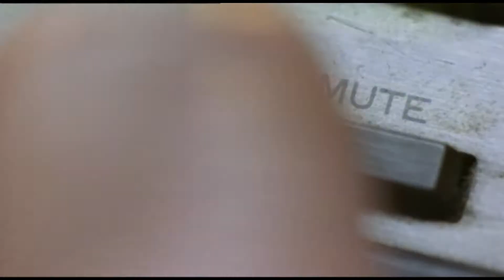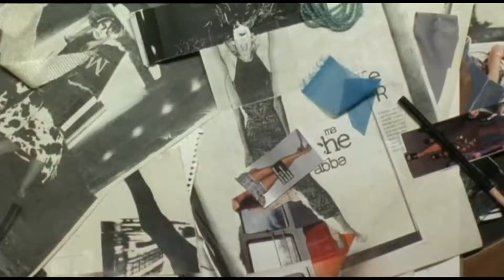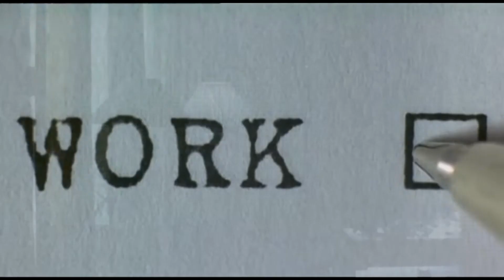[Requiem For Dream] Souls In Chains - Alice and Mr. Lucifer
Music video by Souls In Chains performing Alice and Mr. Lucifer.